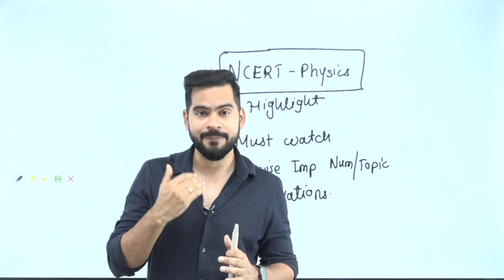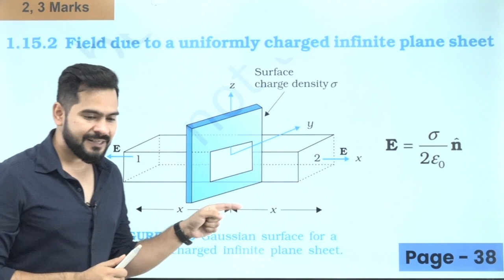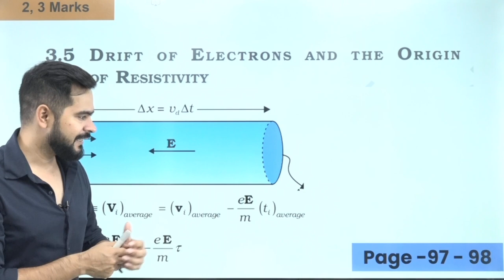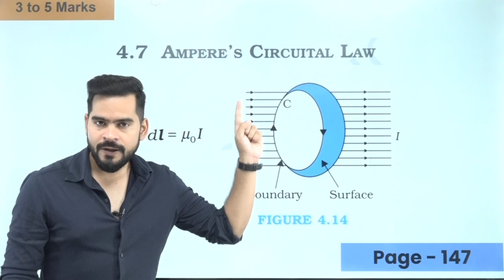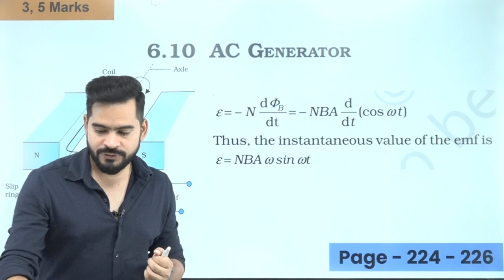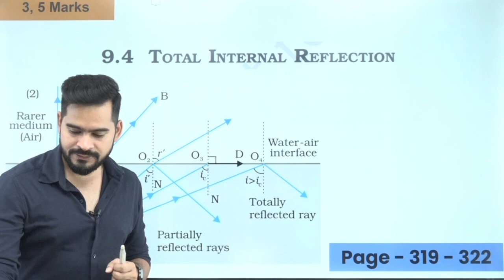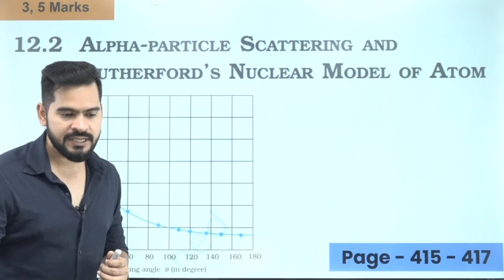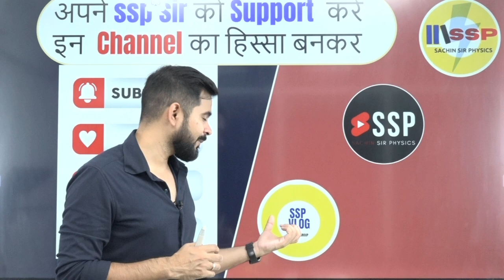Physics class 12 highlights || NCERT pagewise IMP tickmarks || CBSE board exam 2023 || Sachin sir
⏭️⏭️ In this video, you will find the session on " Most Important NCERT Physics Topics for Class 12 Board Exam 2023 Preparation " | class 12 physics most important topics |important topics of physics class 12 NCERT | Online Classes for Class 12 Physics | CBSE Class 12 Board Exam 2023 | Today's Class 12 Physics | Important topics from NCERT for Physics class 12. If you want to score high in the CBSE Board exam, then this session will help you to get more marks. So watch the complete video and let's get a better understanding of the topic.